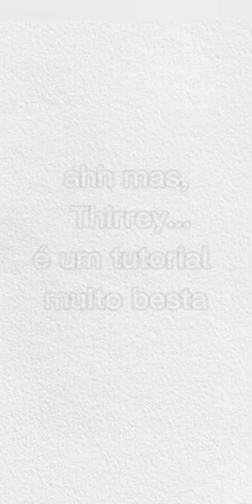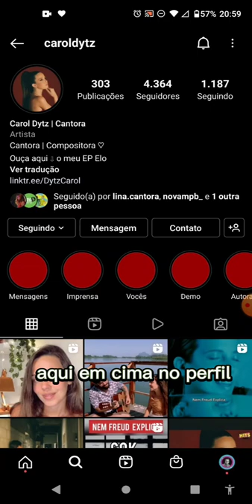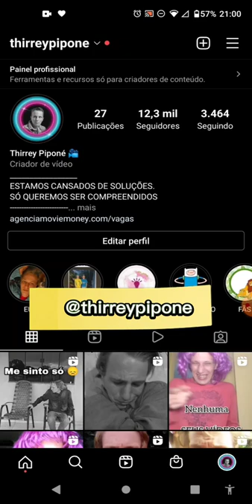Como Fazer uma Pessoa Aparecer em Primeiro no Instagram em 2024 | Dicas e Estratégias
Quer garantir que as postagens de uma pessoa específica apareçam sempre em primeiro lugar no seu feed do Instagram? Este vídeo é para você! Neste tutorial, vou te mostrar dicas e estratégias para fazer com que as postagens de uma pessoa escolhida por você sejam priorizadas e sempre apareçam em primeiro lugar no seu feed do Instagram em 2024. Aprenda a personalizar sua experiência no Instagram e nunca mais perca as atualizações das pessoas que mais importam para você!

No vídeo, você aprenderá:

✅ Como usar a função "Priorizar Conta" no Instagram para fazer com que as postagens de uma pessoa apareçam em primeiro lugar no seu feed

Assista agora e mantenha-se sempre conectado com as pessoas que você mais gosta no Instagram!